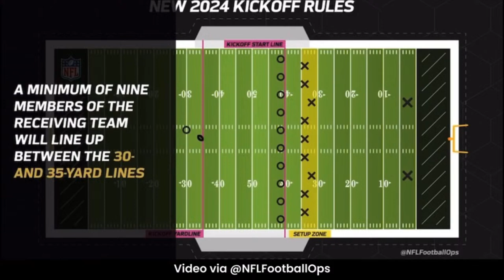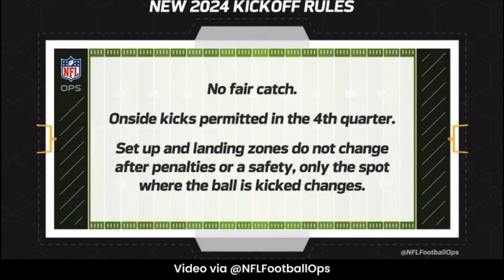Reds Opening Day Recap & NFL Rule Changes presented by Tipico Sportsbook & Garage Beer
Cincinnati Baseball is back, plus the NFL made some dumb rule changes.